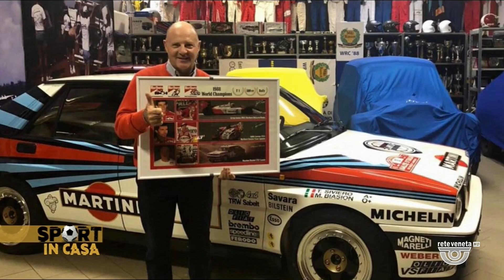SPORT IN CASA | 30/01/2023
SPORT IN CASA | 30/01/2023 - Produzione MEDIANORDEST - Segui Rete Veneta anche sul digitale terrestre! Visita il sito